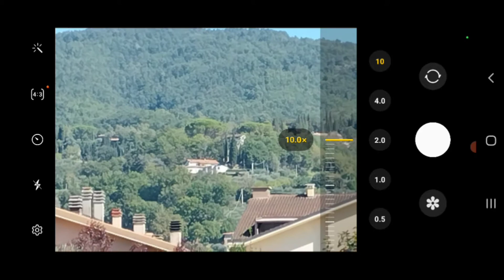Samsung Galaxy A23 5G zoom test | 10X • 50Mpx | test Camera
📸 Dive into the world of zoom with our latest video featuring the Samsung Galaxy A23's incredible camera capabilities! Are you blown away by its zoom? Share your rating from 1 to 10 in the comments below and join the discussion! ⤵️

Thanks for stopping by and exploring with us!

Registered in Italy 🇮🇹